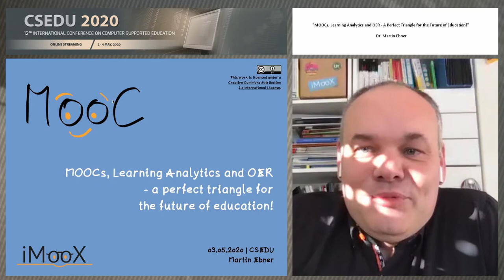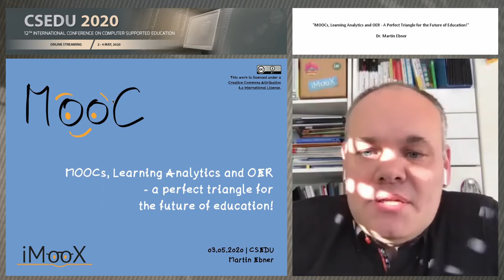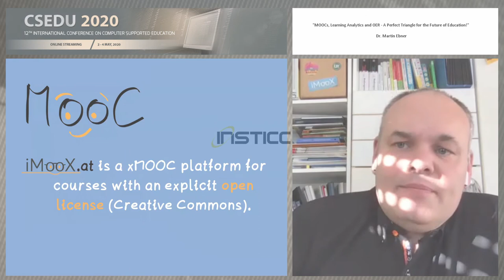"MOOCs, Learning Analytics and OER - A Perfect Triangle for the...!" Dr. Martin Ebner (CSEDU 2020)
Keynote Title:  MOOCs, Learning Analytics and OER - A Perfect Triangle for the Future of Education!

Abstract: In this talk the different research fields of MOOCs, Learning Analytics and OER are addressed and brought together. Over a couple of years now, different proponents announcing MOOS or OER or Learning Analytics. Nevertheless, the idea is to put all the research results together and provide it as a service for education, especially in Higher Education. Using the example from Graz University of Technology the talk will provide insights how we can deal with it in the future based on research findings and hands-on experiences with real student data.

Presented at the following Conference: CSEDU, 12th International Conference on Computer Supported Education